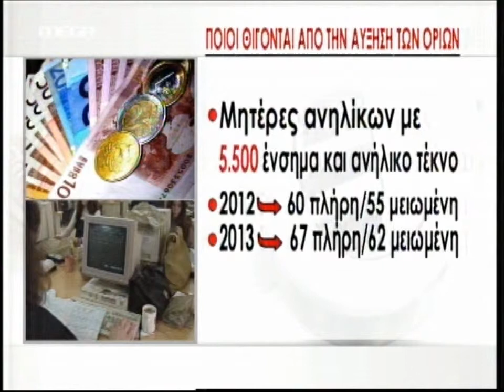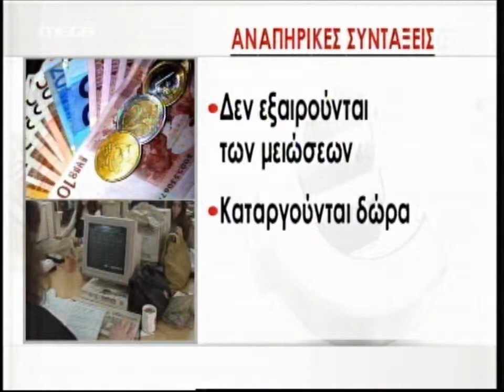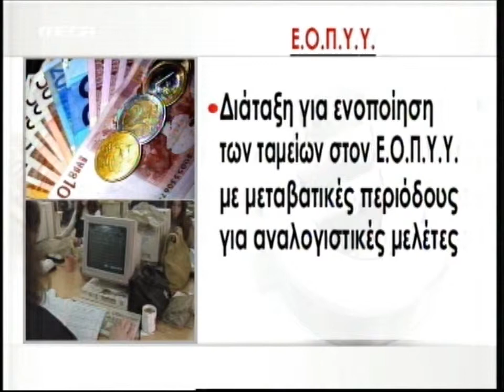Βίαιες ανατροπές από την αύξηση των ορίων συνταξιοδότησης